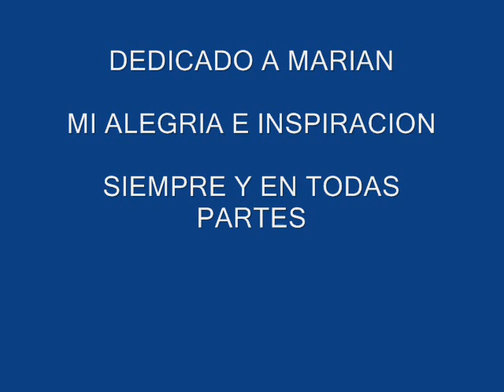PORCELANA CHINA 2007 2010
Esplendidas porcelanas hechas en China , y presentadas en varios eventos muy interesantes.Disfruta como se hace, como resultan y su presentacion al publico en los lugares mas prestigiosos de Europa